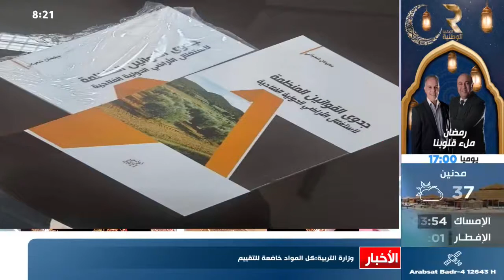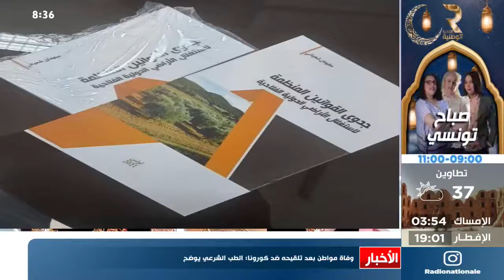سليمان شعباني الباحث في القوانين المنظمة لاستغلال الأراضي الفلاحية الدولية ضيف